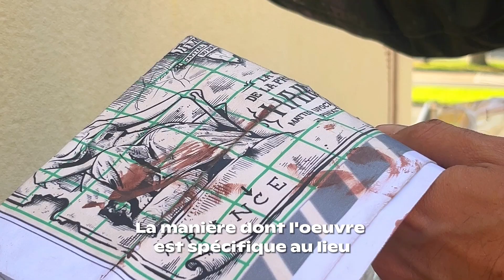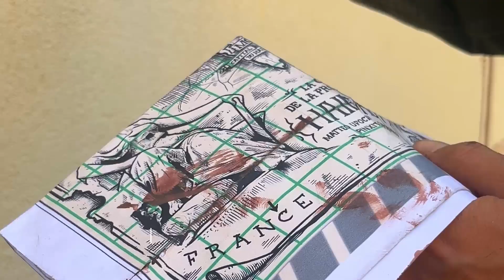L'Art habite la Ville - UFOcinque "Mons capitale de la Province du Hainaut"